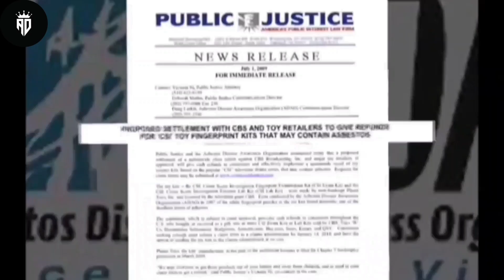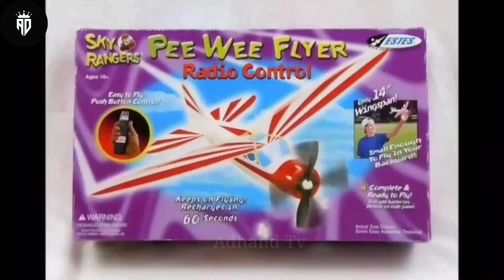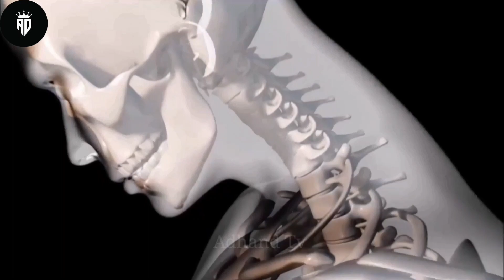Toys We Should Never Buy For Kids | Most Dangerous Banned Toys | Adhand Tv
# CSI Asbestos
Aqa Dots
# Fisher Price power Wheel
Dangerous  toys
harmful toys
Dangerous  toys in urdu
facts in urdu
Adhand tv facts
Adhand Tv